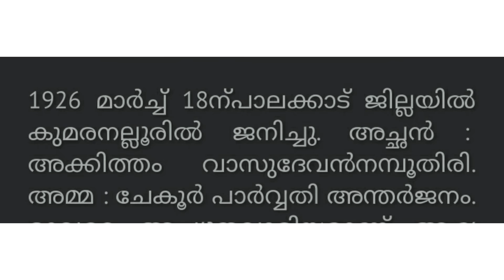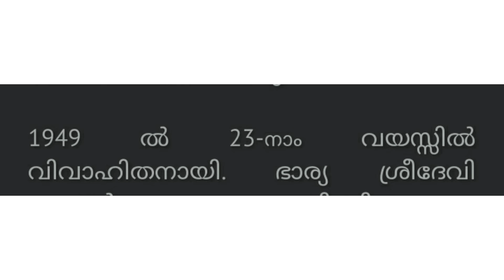VAAYANAADINAM # AKKITHAM# SIMPLE DESCRIPTION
velichm dhukhamaanunnii.